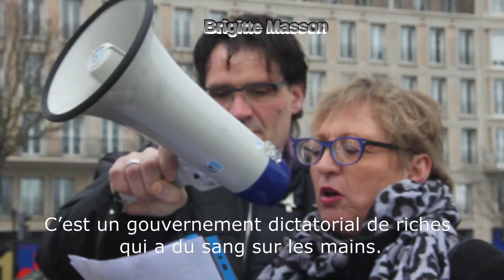Vengeance de LREM – 2 jeunes opposants en prison - Le Havre - 03 20 film 2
Viviane, des Gilets Jaunes prend la parole.
Vengeance de LREM – 2 jeunes opposants en prison. Le Havre

08 03 20
C’est un gouvernement dictatorial de riches qui a du sang sur les mains.
Tous ceux qui les soutiennent sont complices de cette violence.
Pas la peine de reparler de nos morts, de nos blessé-e-s,
De nos éborgné-e-s et de nos prisonniers politiques.